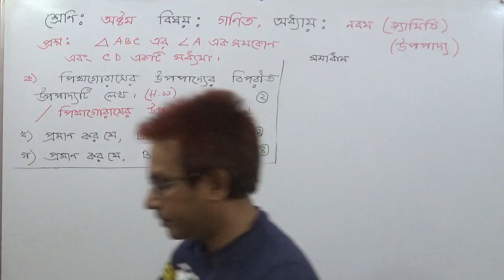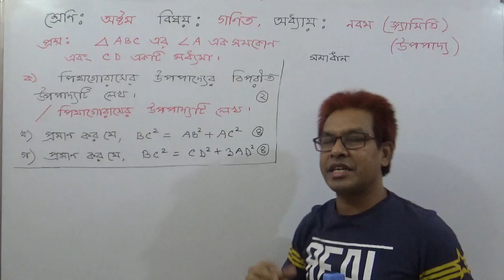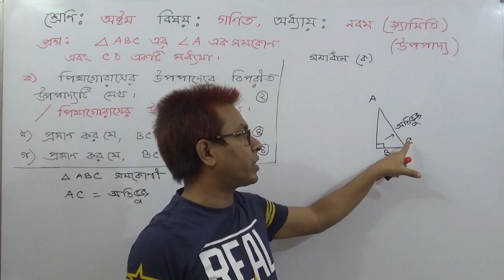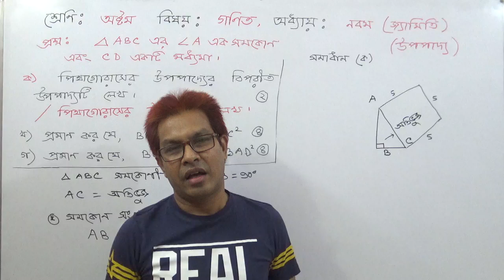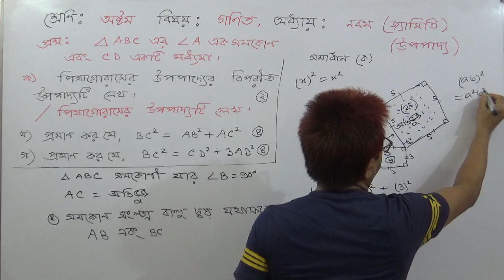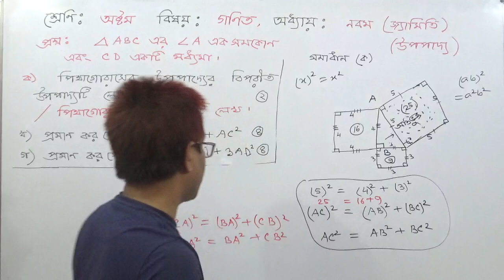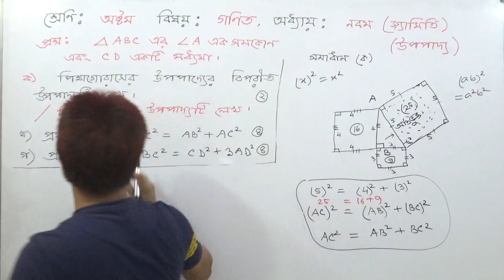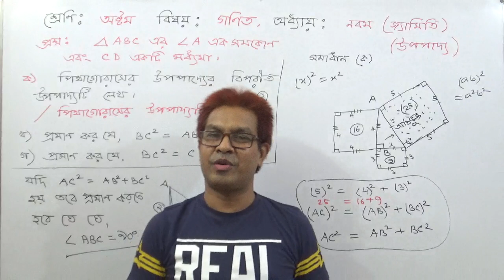JSC Math : Chapter :9 (Geometry) CQ (a)